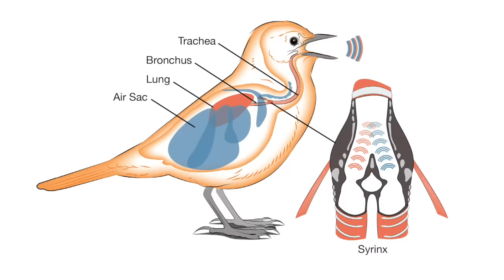What Did The Velociraptor REALLY Sound Like?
Velociraptor has become one of the most famous Dinosaurs of all time, thanks to its terrifying inclusion in Jurassic Park. We know vaguely what it looked like, but what did it SOUND like? Today we take a look at the possibilities. ARTISTS - If you see your work featured in a video, please message us with details so we can accurately credit you.  Thank you.